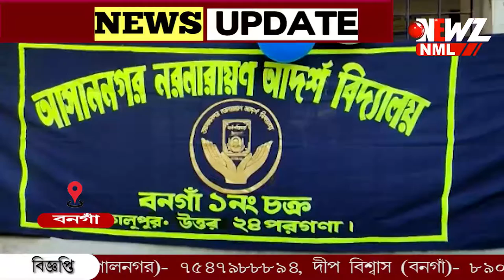পড়ুয়াদের সুষম ও স্বাস্থ্যসম্মত খাবার দিতে বিদ্যালয়ের ছাদে তৈরী হল বাগান।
পড়ুয়াদের সুষম ও স্বাস্থ্যসম্মত খাবার দিতে বিদ্যালয়ের ছাদে তৈরী হল বাগান। সম্প্রতি ছাদ বাগানের উদ্বোধন সহ নানা অনুষ্ঠানেরও আয়োজন করা হয় বিদ্যালয়ে।